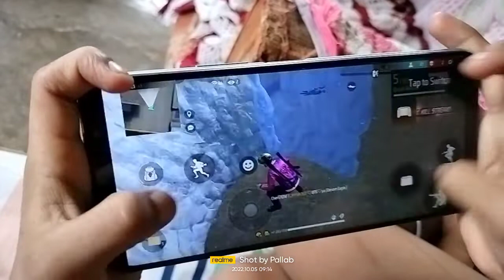5 October 2022